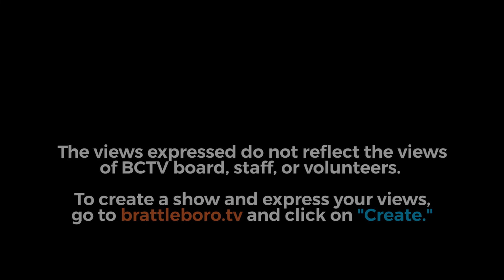Putney Selectboard: Putney SB Mtg 10/19/22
0:00:08 -  1. Call to Order
0:01:23 -  2. Adjustments to the Agenda
0:02:08 -  3. Approval of Minutes: October 6, 2022
0:04:00 -  4. Public comment on items not on the agenda
0:10:41 -  5. Warrants to the Treasurer
0:13:44 -  6. Town Manager’s Report
0:40:16 -  7. Boards, Committees and Commissions
  a. Putney Affordable Housing Advisory Committee Update (Mike Mrowicki)
 8. Selectboard Items New Business
 1:06:51 - a. Brattleboro Development Credit Corporation (Laura Sibilia)
 1:33:07 - b. Grace Cottage Hospital Social Agency Appropriation Request
 1:37:41 - c. Traffic Count Summary for Sand Hill Road & Westminster Road
 1:53:25 - d. East Putney Brook Bridge 29 Inspection Report
 9. Selectboard Unfinished
 1:58:09 - a. Religious Holiday Schedule (Howard Fairman)
 2:20:04 - b. ARPA Resolution Amended Language (Charles Raubicheck)
 2:30:09 - c. Tobacco Policy
 2:33:09  - d. Appointment Policy
2:47:37 -  10. Other Business/Closing Comments/SB Addenda
2:48:38 -  11. Executive Session (if needed)
 12. Next Meeting Date: November 2, 2022
2:48:48 -  13. Adjourn